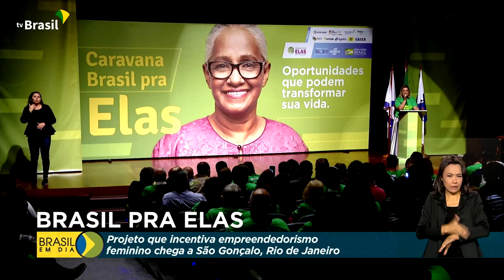Empreendedorismo | Caravana Brasil Para Elas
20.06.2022 - Nesse fim de semana, a Caravana Brasil Pra Elas esteve em São Gonçalo (RJ). A iniciativa leva dicas sobre empreendedorismo e acesso a crédito bancário para que mulheres possam investir no próprio negócio e gerar emprego e renda.